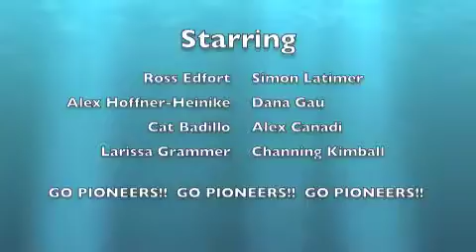The University of Denver Diving 2013-2014 Season Video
The video includes some highlights from the DU diving season. Some new dives, some dry-land, some syncro, and some funny.